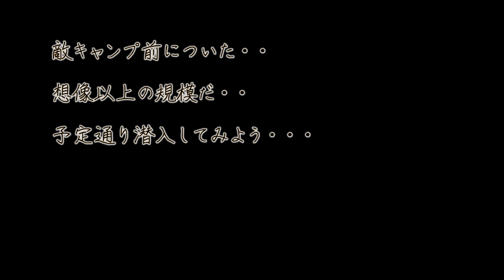＃13 PC kingdom come: deliverance 真実への扉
ヘンリーの出生に関する真実が明らかになる・・

今回のOP曲　7 Year Bitchによるigyypop の Shake Appealカヴァー
ED曲　Bay City Rollers　の　Shang-A-Lang